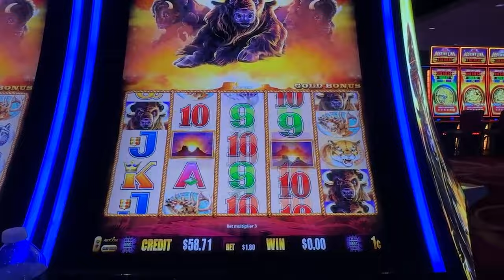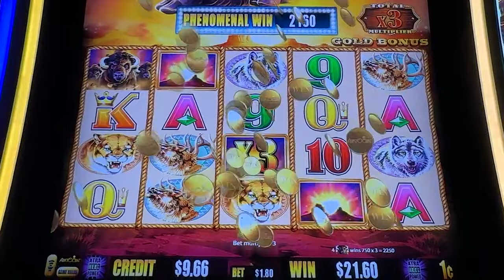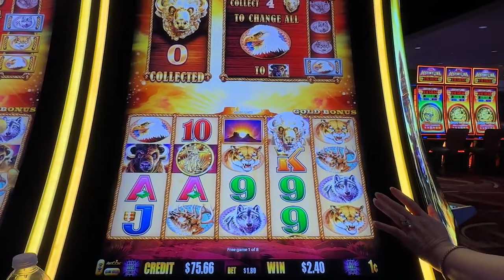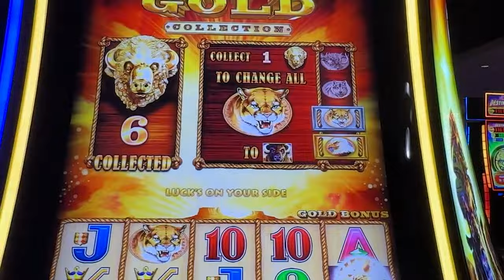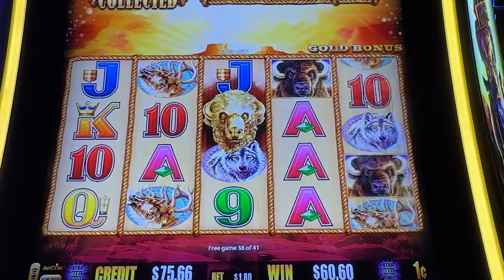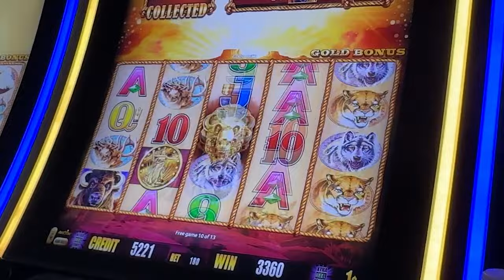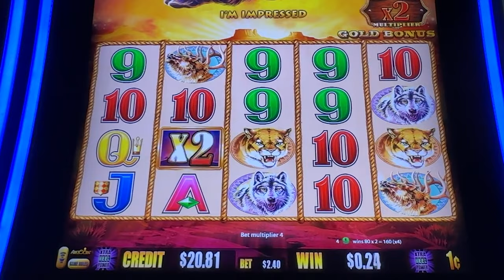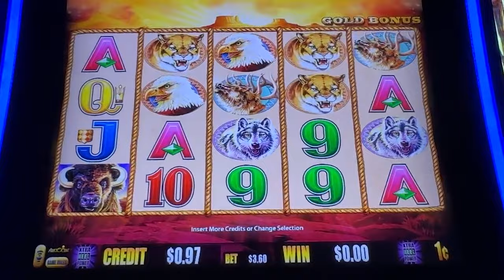Buffalo Bonuses: Unleashing the Bonus Bonanza